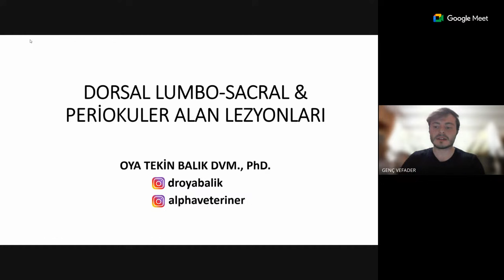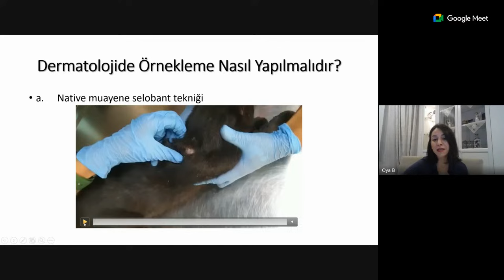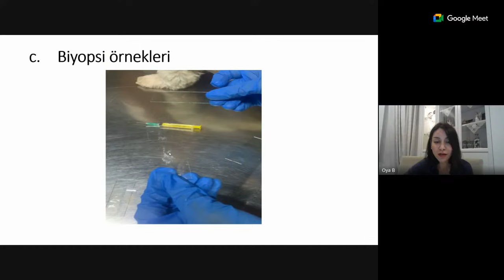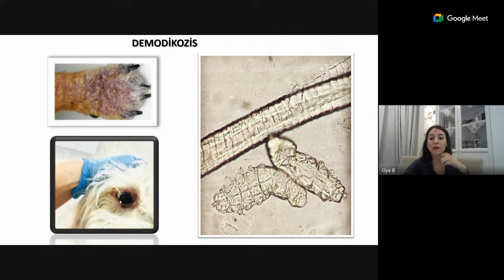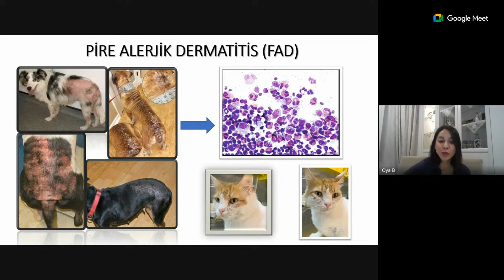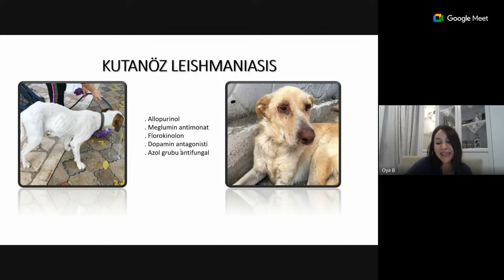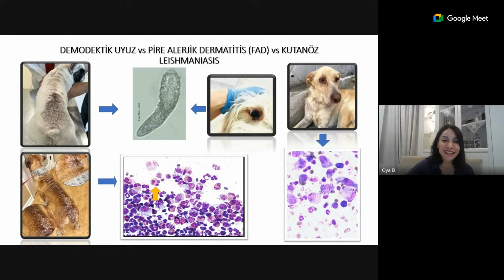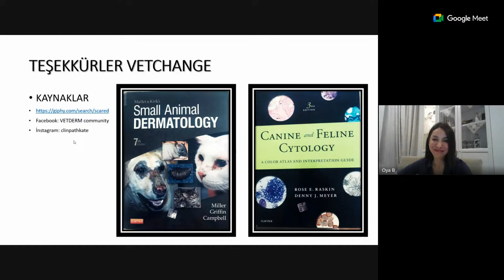Dorso Lumbo-Sakral Perioküler Alanda Karşılaşılan Dermatitler Dr. Oya Tekin Balık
Dr. Oya Tekin Balık’ın anlatımıyla ‘’Dorso Lumbo-Sakral & Perioküler Alanda Karşılaşılan Dermatitler’’

Tüm veteriner hekimler için kaçırılmayacak bir e-seminer!

🗓Tarih: 18 Ekim Çarşamba
⏰Saat: 21.00